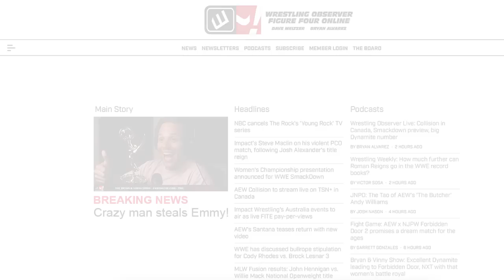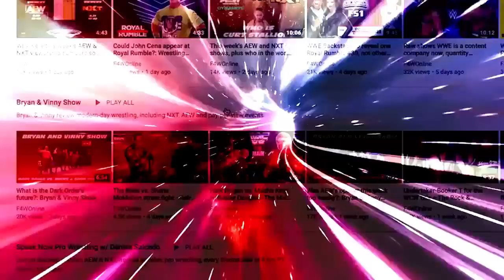Remember when a gun was pulled during NWA-TNA? | NWA-TNA episode 7 | Bryan & Vinny Show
Bryan Alvarez, Vinny, and Craig discuss NWA-TNA episode 7, featuring the time Puppet pulled out a gun and threatened to shoot Jeff Jarrett.